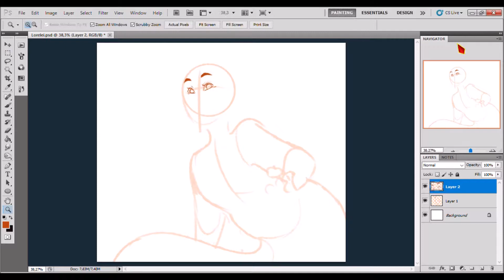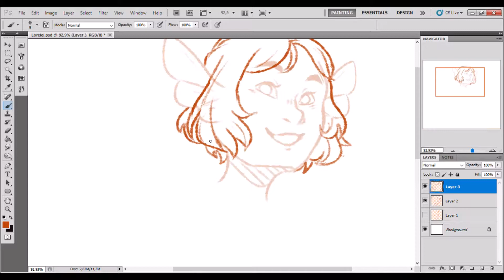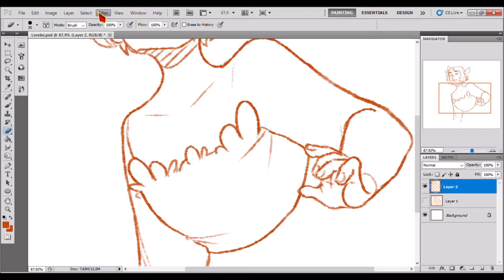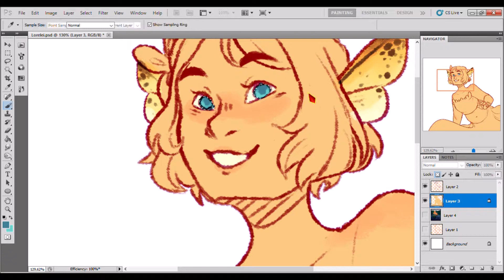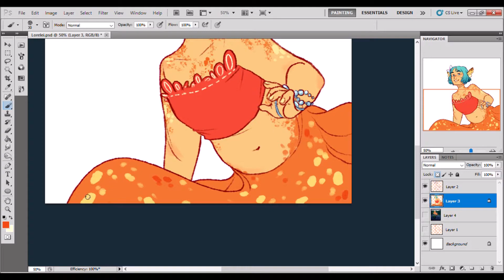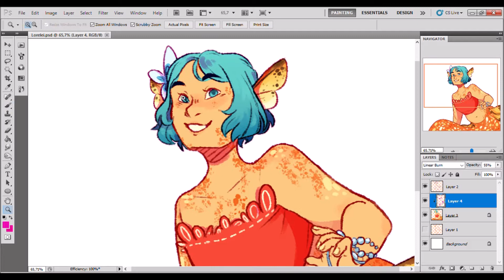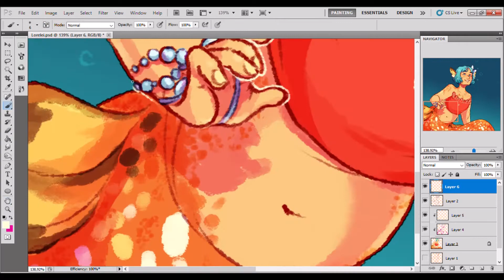Art Fight Speedpaint - Lorelei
Another drawing I made for artfight! Character belongs to Anafishart, you can find them